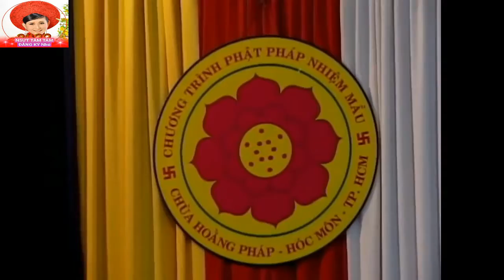Phần cuối QUAY ĐẦU LÀ BỜ - Cải Lương Phật Giáo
NSUT Tâm Tâm,
NS Khánh Tuấn,
NS Chiêu Linh,
NS Hiếu Liêm
,NS Hữu Tài, NS Bích Thủy, NS Lê Long Hồ
Tác giả : Chánh Đức Pháp
Cải Lương Phật Giáo Chùa Hoằng Pháp Phát Hành
Đoàn Cải Lương Phật Giáo Thanh Nga

© Copyright by Tâm Tâm Official ☞ Please Do not Reup